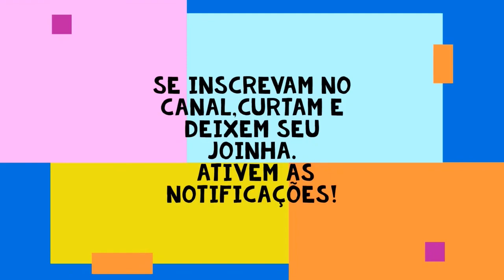CACHOEIRA DAS TRÊS BICAS E BICÃO - REPRESA CASCATA MARÍLIA l SP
A cachoeira das Três Bicas fica localizada na represa da Cascata em Marília interior de São Paulo.
Recebe esse nome por oferecer 3 duchas que foram entalhadas na pedra.
Nesta aventura também vamos descer o vale e mostrar a parte de baixo da cachoeira da Cascata.

Ative as notificações para ficar por dentro sempre que tiver vídeos novos.

WIKILOC Família Sanchez pelo Mundo